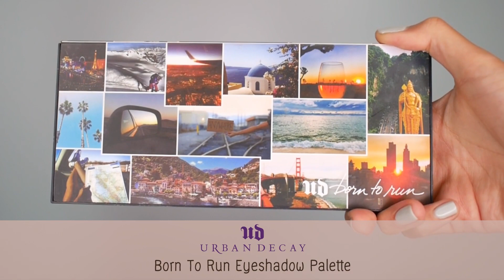Vatanika Makeup Tutorial แต่งหน้าตามวทานิกา | Phaptawan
Vatanika said 'You can't be me' แน่นอนว่าเป็นไม่ได้ แต่ยังแต่งหน้าให้คล้ายได้ละนะ555 แต่งหน้าให้สวยแบบวทานิกา ยังไง ไปดูกันเลยค่ะ

- Giorgio Armani Armaniprima Smart Moisture Serum
- Shu Uemura The Lightbulb Foundation - 754
- Urban Decay Naked Skin Shapeshifter - Medium Dark Shift
- It Cosmetics Bye Bye Under Eye Illumination - Medium Tan
- Urban Decay All Nighter Concealer -  Med/Light Neutral
- It Cosmetics Bye Bye Pores Loose Powder
- Shu Uemura Stage Performer Eye Prime
- Urban Decay Born To Run Eyeshadow Palette
- L'Oreal Paris Voluminous Lash Paradise Mascara Waterproof
- Babylashes Crystal 004
- Benefit Goof Proof Brow Pencil - 03
- Laura Mercier Translucent Loose Powder Glow
- Nars Blush - Orgasm
- Nars Sun Wash Diffusing Bronzer - Laguna
- Urban Decay 24/7 Glide-On Lip Pencil - 1993
- 4U2 You're Mine Lipstick -15
- YSL Top Secrets Makeup Setting Spray

ผม
- Matomage Hair Styling Stick
- Canmake Powder Brow - 12
- Schwarzkopf Taft Power Hair Spray - 5 Mega Strong